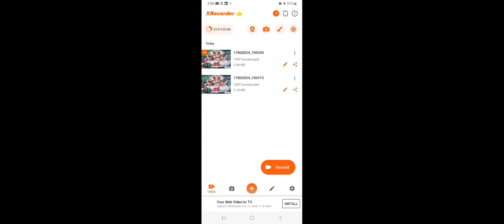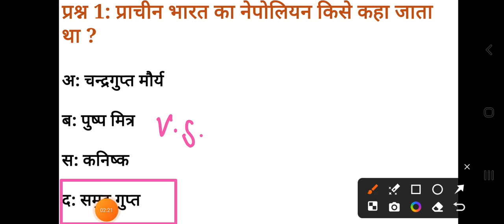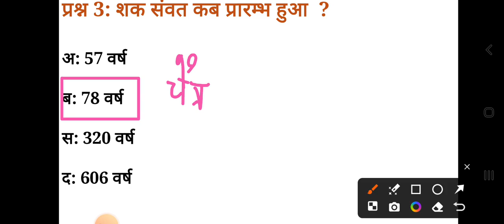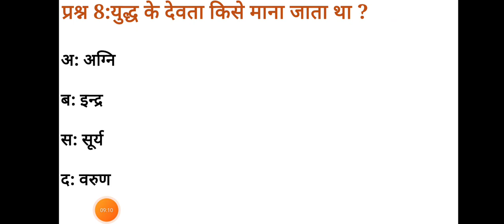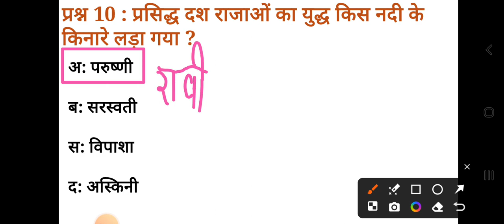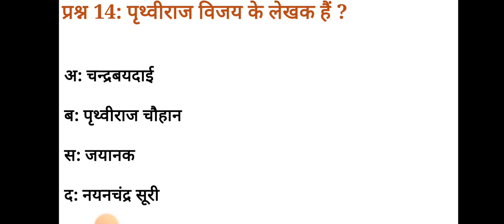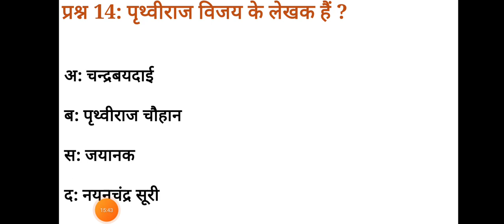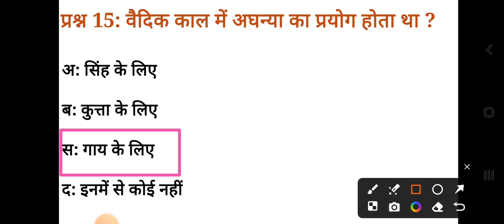UPP RE EXAM |HISTORY MCQ|UPSI|UPSSSC |SSC|upp upsssc sscgd aimgurukulup